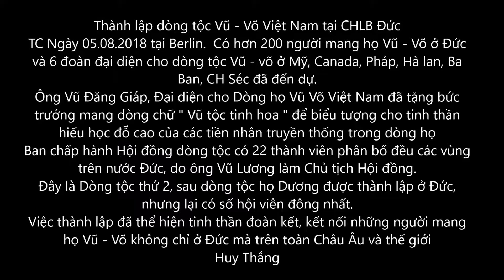Thành lập Hội đồng dòng tộc Vũ Võ ở Đức